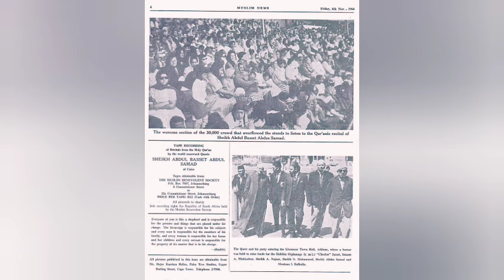HISTORIC RECITATION | Qari Abdul Basit | Surah Hijr Qiyamah & Qisaar | Green Point Track | 1966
30/10/1966 is a day edged in history where the legendary reciter Sheikh Ul Qurra Abdul Basit Abdus Samad drew a crowd of over 30,000 people at the famous Green Point Track in Cape Town, South Africa. Many people who were in attendance have shared their memories of this historic day. Long before the advertised time of the recitation, the ground and stands were filled with people who had come from far and wide, and all the surrounding area was packed with cars.

As the recitation itself commenced, Sheikh Abdul Basits heavenly voice echoed though the stadium leaving the listeners in astonishment. After each breath the crowd responded sonorously. Many were in tears whilst hearing the verses of the Glorious Qur'an being recited in such a manner. It was a day that will never be forgotten by the mass community of of Cape Town and South Africa at large.

This legendary recitation was recorded and released on vinyls at the time and later reproduced on cassettes. It was a classic hit and was purchased by countless people throughout the world who still hold these recitations very dearly to their hearts.

This is the full uncut version of the powerful and heart touching recitation by Sheikh Abdul Basit at the Green Point Track